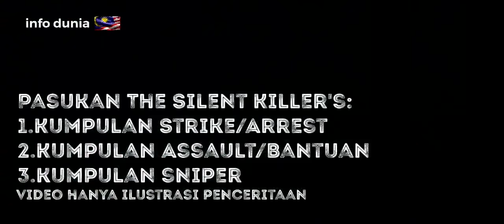BHGN : 2 "OPS RAMBO II - 21HB JULAI, 1994 KG.SEMANGAT LAUT, SANDAKAN SABAH"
Sekalung Ucapan Terima Kasih Buat  Dato Seri Hj.Halim Hj.Ishak Dengan Keizinan Beliau Admin Dapat Menghasilkan satu Kisah Untuk Tatapan Anak Bangsa Dibulan Kemerdekaan InI,Semoga Terhibur!

BHGN :1

kisah benar yang di olah semula dengan hanya 30% sahaja penceritaan daripada operasi sebenar demi menjaga kerahsiaan operasi.Ini antara perjuangan dan pengorbanan pegawai dan anggota 69 Komando selama 47 hari menumpaskan ketua lanun Sabah yang dikenali sebagai Rizal Alih atau Komander Khan.

"OPS RAMBO II - 21HB JULAI, 1994 KG.SEMANGAT LAUT, SANDAKAN SABAH"
Part. I: THE EXPENDABLES

Rizal ALih yang berlatar belakangkan seorang anggota polis tentera Filipina berbangsa Suluk yang di latih oleh US Marin. Beliau telah menembak mati seorang Datuk Bandar dan di hadapkan ke Mahmakah Tentera Filipina. Bagaimana pun beliau dapat meloloskan diri setelah menembak seorang pegawai tentera berpangkat Jeneral yang mengadili perbicaraan di dalam Mahkamah Tentera dengan bantuan keluarga dan rakan-rakan.Di situ berlakunya kejadian tembak menembak dan pengeboman di kawasan mahkamah. Beliau melarikan diri dengan di bantu oleh rakan-rakan menyeludup masuk ke Sabah secara haram dan bersembunyi di Pulau Jampiras dan akhirnya membina penempatan baru di sebuah pulau bernama Kg. Semangat (berhadapan dengan jeti di Pejabat Pos, Sandakan).

Pengalamannya sebagai seorang anggota tentera terlatih telah membantu Rizal dalam mengukuhkan kubu serta penempatan kumpulannya dengan begitu taktikal.Selama menjadi pelarian dan pendatang asing tanpa izin, beliau telah menjalankan aktiviti2 penyeludupan dan melanun kapal-kapal dan perahu nelayan. Kumpulan Rizal juga banyak melakukan rompakan di laut Kerjasama sempadan antara polis dan tentera Malaysia dengan Filipina telah di adakan untuk operasi memburu dan menangkap Rizal Alih.

Maka Ops Rambo 1 di awal 90’an telah di jalankan oleh pihak Regimen Gerak Khas (RGK) namun usaha misi yang hampir berjaya itu tidak berhasil kerana tipu helah dan kemahiran Rizal meloloskan diri di samping bantuan dari jaringan saudara mara serta ahli-ahli kumpulan beliau di sekitar Sandakan, Semporna, Kunak dan Lahad Datu. Rizal Alih juga di ketahui mempunyai pelbagai ilmu kebal dan boleh berubah rupa bentuk fizikal (itu adalah laporan yg di berikan oleh pihak risikan).

Lantaran itu pada April, 1994 Pasukan 69 Komando @ VAT69 di arahkan untuk mengambil tugas menangkap hidup-hidup Rizal Alih @ Komander Khan bersama kumpulannya. Black Cat telah di berikan mandat untuk menubuhkan sebuah pasukan dalam usaha menjayakan misi “Ops Rambo II”. Black Cat telah memilih keanggotaan seramai 24 orang terdiri daripada pegawai dan anggota VAT69 dari Bravo Sqdn untuk menjalani latihan di kawasan paya bakau sebagai menghadapi keadaan muka bumi di kawasan kubu Rizal. Ops Rambo II juga merupakan sejarah baru bagi VAT69 dengan penglibatan Unit Selam Tempur yang baru di tubuhkan pada ketika itu. Maka pada Jun, 1994 “semboyan perang” yang di tunggu2 oleh “The Silent Killer’s” kini tiba ketika anggota pasukan sedang asyik bermain bola jam 2 petang di panggil bersiap sedia (40 orang yang mengejar sebiji bola yang usang). Setelah mendapat taklimat ringkas semua anggota dan pegawai membuat persediaan dan menaikkan kelengkapan ke dalam kenderaan masing-masing dan terus berangkat ke Bravo Alpha dari pengkalan Alpha November. Taklimat gerakan di berikan di Bilik Gerakan Bravo Alpha dan seterusnya "The Silent Killer's VAT69" di terbangkan khas secara “sulit” ke negeri Di Bawah Bayu,
Sabah.

Setelah mendarat di Kota Kinabalu team "The Silent Killer" yang terdiri dari pegawai dan anggota 8 Assault / 5 Sniper / 2 Combat Diver / 7 HQ di sambut oleh sekumpulan pasukan Echo Three Mike yang menguruskan perjalanan dari Kota Kinabalu ke Sandakan yang mengambil masa berjam-jam dan bertukar-tukar kenderaan untuk mengaburi kehadiran “The Silent Killer”. Semua pergerakan adalah rahsia dan hanya pihak Echo Three Mike Kota Kinabalu sahaja yang mengetahui pergerakan VAT69 di sana. Seperti biasa… VAT69 dengan di bantu oleh Echo Three Mike telah mengumpulkan pelbagai maklumat dan pelbagai rancangan dengan mengambil kira berbagai faktor..

BERSAMBUNG!

Kredit kepada :

▪Semua pegawai dan anggota yang terlibat dalam Ops Rambo II di Sandakan 1994.

Sumber 1 : FB Dato Seri Hj.Halim Hj.Ishak
Sumber 2 : FB VAT69 - Perjuangan Semalam
Selingan video :

OPS RAMBO ll | 69 Komando | Dato Hj Halim Hj Ishak | VAT 69